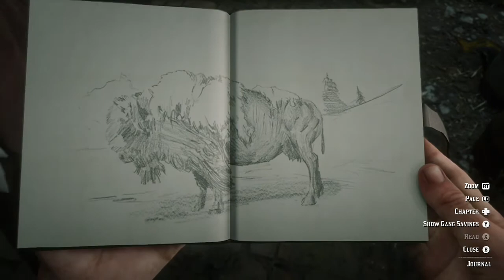How To Get The Legendary Tatanka Bison As Arthur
Arthur hunts and kills the legendary tatanka bison in New Austin using the buggy method, I show the search points, journal entry, trinket and the trapper clothes for this animal.

Unlockable Eden Gamings Buggy Method